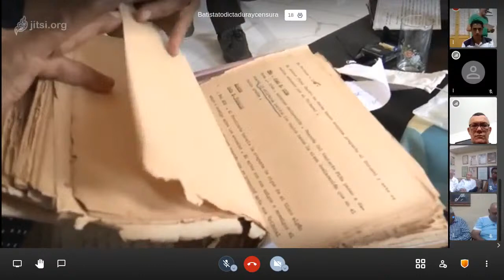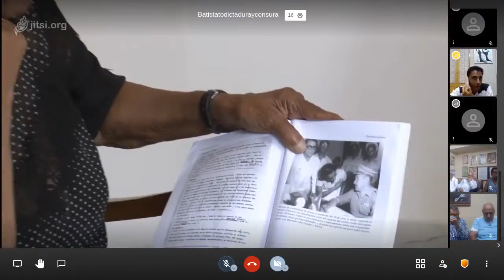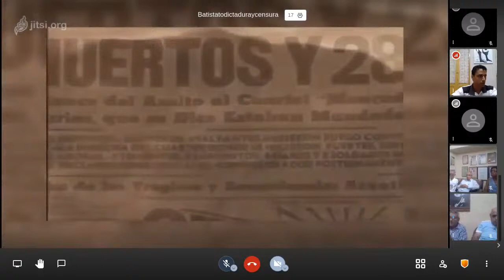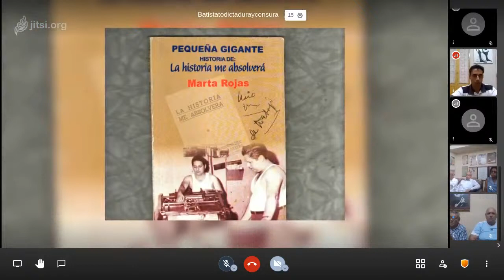"Batistato, Dictadura y Censura", en vivo desde la UPEC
En videoconferencia desde la Unión de Periodistas de Cuba (UPEC) conversamos con periodistas que ejercieron la profesión durante la dictadura de Fulgencia Batista.

Intervienen:

Marta Rojas
Eduardo Yasells
Héctor Terry
Angel Sánchez Contreras
Orlando Guevara Núñez
Pablo Soroa
Antoni Marrero
Juan Emilio Batista Cruz
Luis Manuel Quesada Kindelán
Andrés García Suárez
Ofelia Robaina

Entre otros.

Conmemoramos el Aniversario 67 del Asalto a los Cuarteles "Moncada", de Santiago de Cuba, y "Carlos Manuel de Céspedes", de Bayamo.